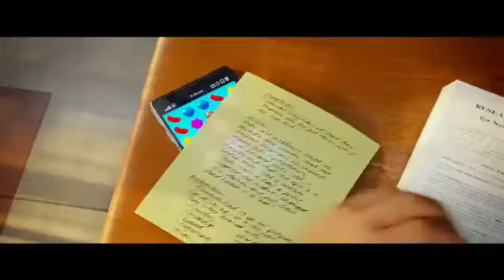THE EMOJI MOVIE TRAILER (2017)